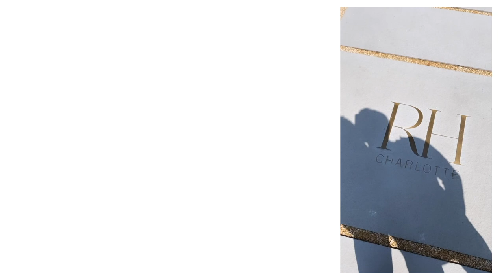VLOG: Celebrate With Us, Gifts For Him, MVMT Watch Review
Come celebrate with us on our 5 year wedding anniversary as we visit the place we fell in love! I will share with you some great gift ideas for him and take you around Charlotte, North Carolina where we will also share some must see destinations downtown!